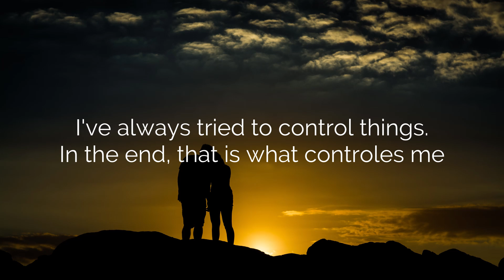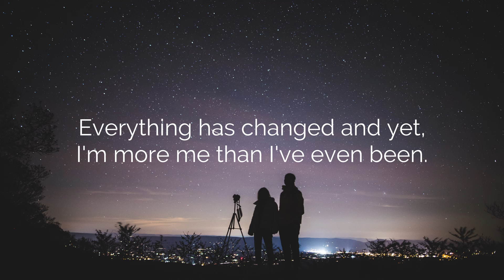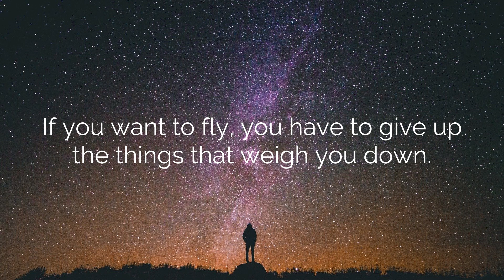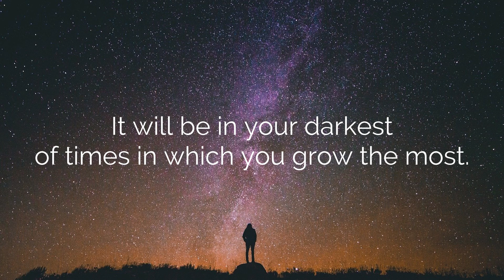Deep Quotes About Life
Welcome to "Vitality Quotes". Our mission is to get you inspired to live your best life. Always remember that you are so much more than you think and you have all it takes within you.

We post videos with inspirational and motivational quotes about Life, Love, Work, Failure, Hope, Positivity, Relationships, Beauty, Forgiveness, Religion, Affirmations and many more.

Join us on our journey of spreading positivity and love.